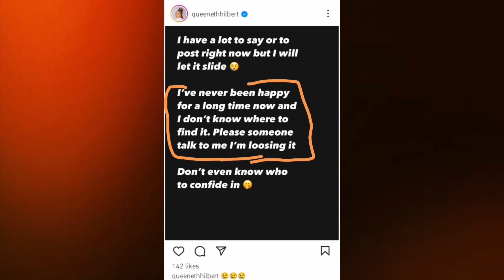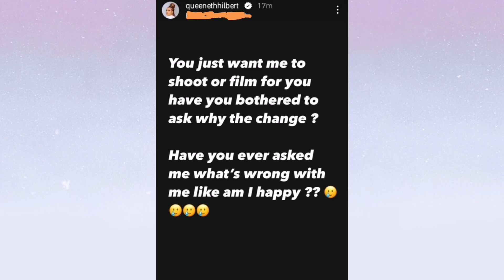Queeneth Hilbert Biography And Networth; All About Nollywood Milkshake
In this video, Queeneth Hilbert Biography And Networth, Queeneth Hilbert Movie, Queeneth Hilbert Son (Kids),
Queeneth Hilbert Age, Queeneth Hilbert Family, Queeneth Hilbert Husband, Queen Hilbert Marriage, Nollywood Milkshake Net worth, Cars
Lifestyle and everything you probably want to know about her

Watch Other Top Famous Nollywood Celebrities Biography Here